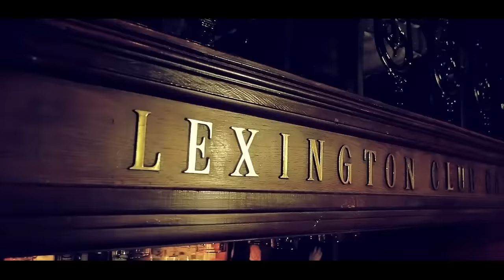LEXINGTON - PIJANE USNE (OFFICIAL VIDEO)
Enjoy the Music & Share the Love!

Muzika, tekst: Bane Opacic
Aranzman: Dusan Alagic
Video: Vedad Jasarevic
Creative4D production 2012.